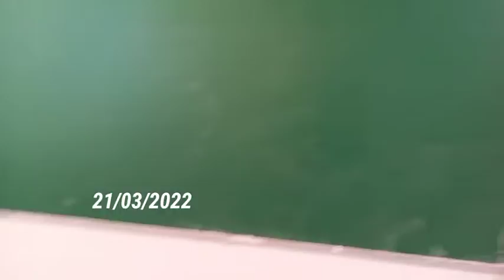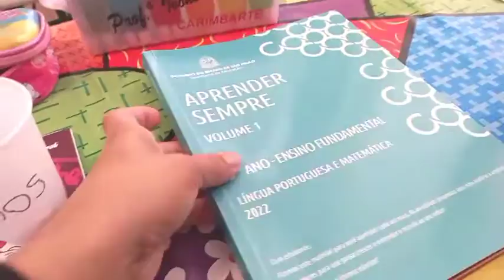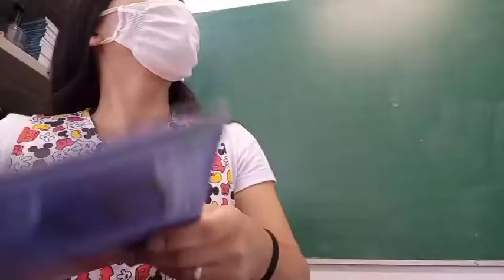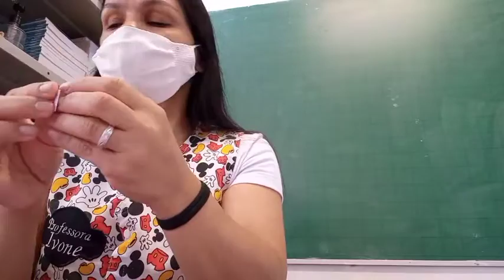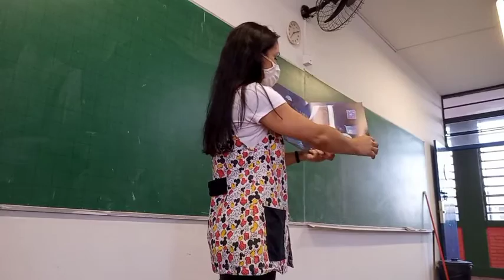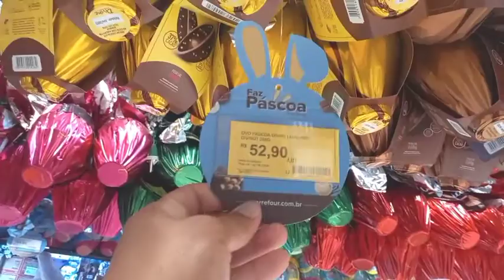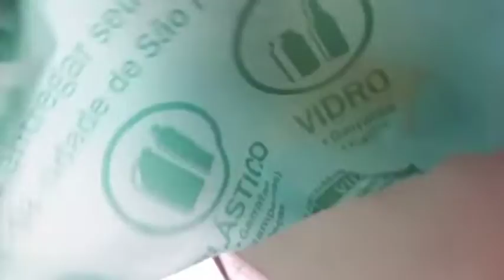NOSSO DOMINGO | ROTINA DE PROFESSORA E MÃE|IGREJA|PESQUISANDO VALOR DE OVOS DE PÁSCOA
Oiii genteee! No vlog de hoje vou mostrar um pouco do meu domingo e minha rotina de professora. Espero que gostem e não esqueçam do like. Deus abençoe vocês 🙏